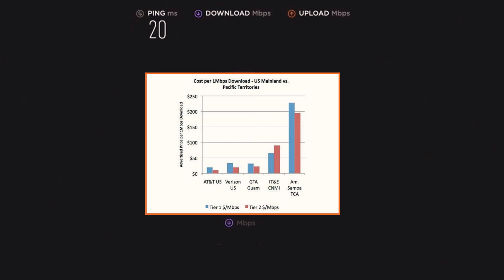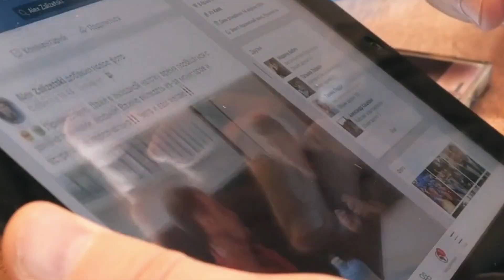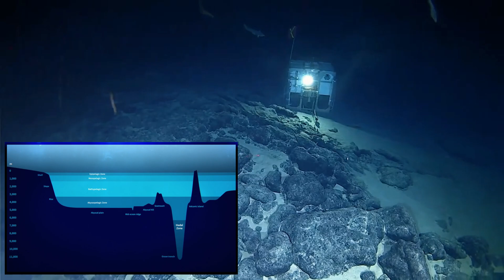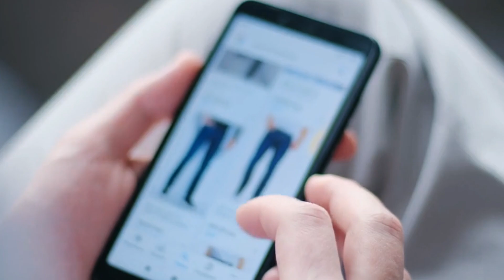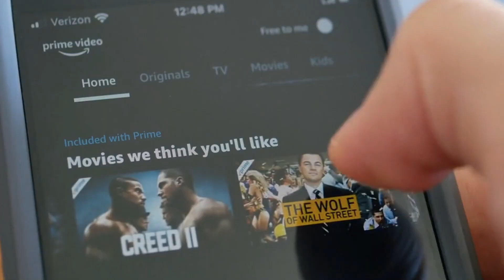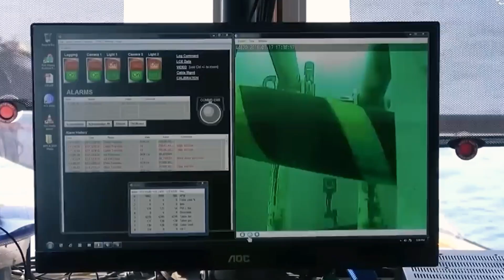Hawaii's Insane Underwater Superhighway: Hawaiki Cable Network!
Explore the uncharted territories of the ocean floor with us as we delve into the mysterious underwater world of the Hawaiki Cable Network! This vast network of undersea cables spans thousands of miles, connecting continents and facilitating global communication. But what secrets lie beneath the waves? Join us on this fascinating journey as we uncover the hidden wonders of the Hawaiki Cable Network and discover the incredible technology that makes it all possible. From the deepest trenches to the busiest shipping lanes, get ready to be amazed by the unseen world that exists just beneath the surface.